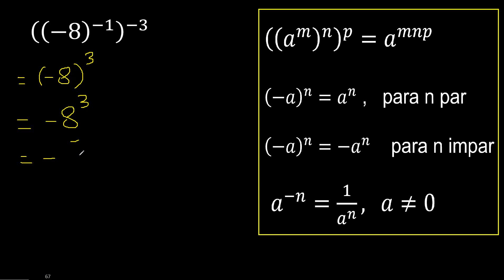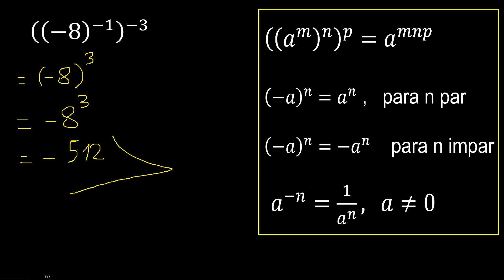((-8)^(-1))^(-3) potencia de una potencia con base negativa , -8 elevado a la -1 elevado a la -3